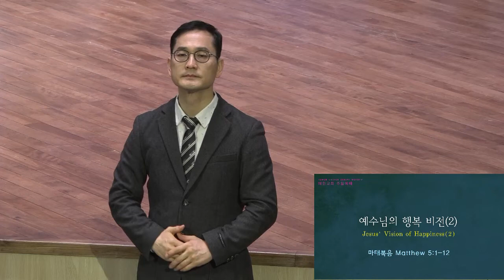[예원교회] 수어 2부 주일예배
예수님의 행복 비전(2)
정은주목사